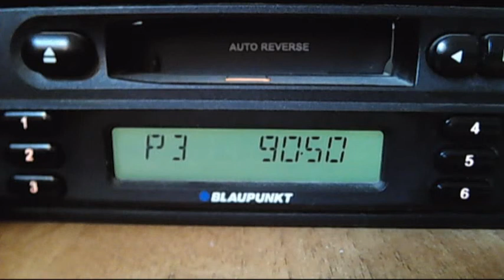fm dx troposcatter activity - istanbul and izmit 14:06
89.2 alem
89.8 shoiw
90.5 trt1
94.9 acik